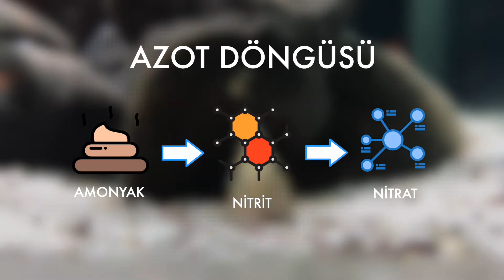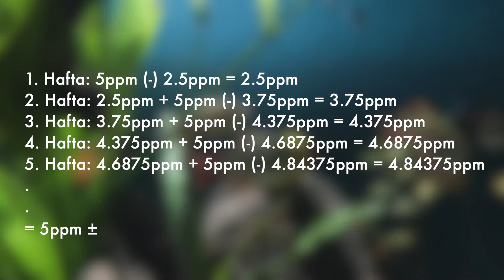Akvaryumda Azot Döngüsü ve Su Değişimi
Akvaryumda azot döngüsü nedir, ve su değişimi ne işe yarar?
Akvaryumda su değişimi gerekli mi?
Ne kadar su değiştirmeli?
Akvaryumda  neden yosun oluşur?
Bu soruların cevabını bu videoda toplamaya çalıştık.